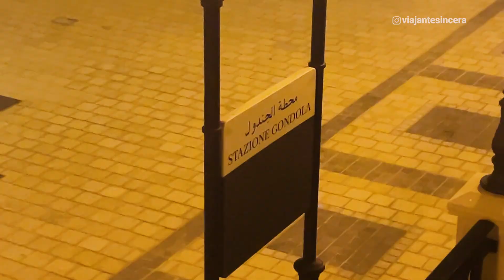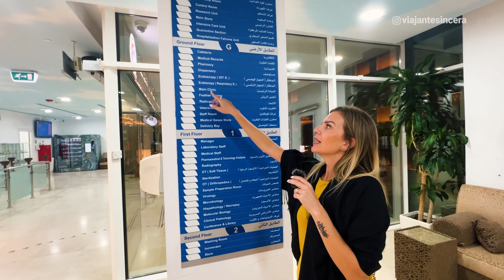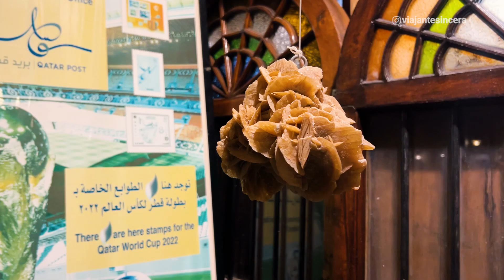Ep. 16 O que fazer em um stopover de 1 dia no Qatar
Neste vídeo, exploramos o Qatar em um stopover de um dia e ficamos surpreendidos com tudo o que o país tem a oferecer!

Com a guia Bruna, passamos por pontos turísticos incríveis, como o Estádio 974, a Corniche com a impressionante skyline de Doha, e o deslumbrante Museu Nacional, com formato de pétalas.

Além disso, visitamos o tradicional Souq Waqif, onde provamos doces típicos e conhecemos mais sobre a falcoaria, uma tradição fascinante do país. Também passamos pelo anfiteatro de Katara e a mesquita de Katara, e aprendemos sobre a transformação do Qatar desde a descoberta do petróleo.

Se você está pensando em fazer um stopover no Qatar, mostramos todos os benefícios de aproveitar essa oportunidade! Assista até o final para dicas de hospedagem e uma surpresa sobre o que mais nos impressionou.

👍 Curta e compartilhe com amigos que amam explorar novas culturas e atrações turísticas!

Faça o seu e-SIM aqui e fique sempre conectada(o), desconto de 10% já aplicado

Plano V - realize sua viagem internacional com conforto, segurança e controle financeiro economizando até 70%